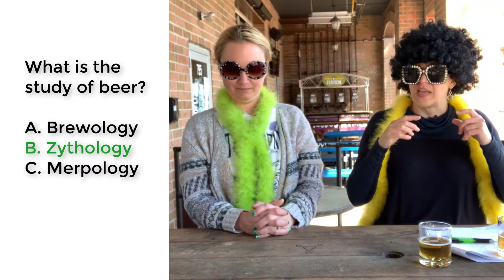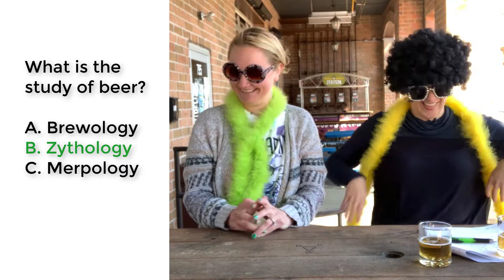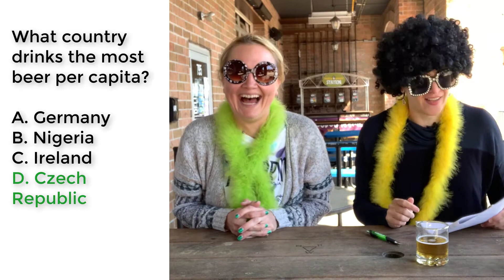The Beer Divas Quiz Time! Test Your Beer Knowledge!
We’re starting the Beer Divas’ revolution. The craft beer movement has put a dent into the culture of the American beer experience. I believe The Beer Divas can help make a difference. Where are my beer divas? They are regular women that love to get together with their girlfriends, with their work colleagues, and their family and enjoy the miracle of this magic potion called beer.

I love to have fun. I love to act crazy. And I love to drink beer. We’re not talking alcoholism, folks. We’re talking about enjoying all of the hard work and creative genius that is the American craft beer movement. Most of the craft beers that I enjoy today trace their roots back to established, centuries’ old traditions from other countries. And I love and appreciate all of the brewers’ efforts and energies into creating a final product that brings people, friends, and families together to create life experiences that can be remembered forever.

That’s what beer means to me! Watch my videos and enjoy!

If you want to be on my show, everyone’s welcome!

If you’re a brewer or own a beer establishment, I would love to promote you and your product line.